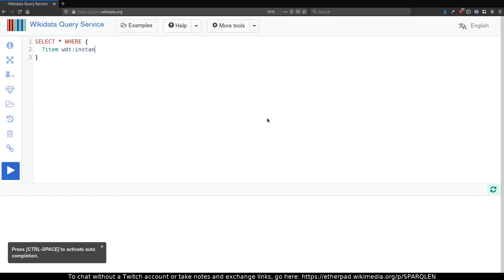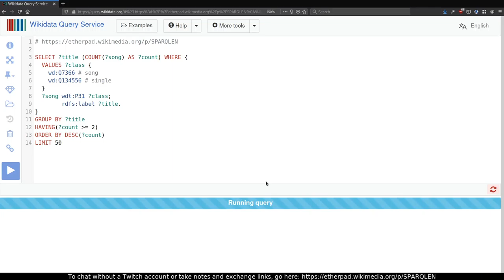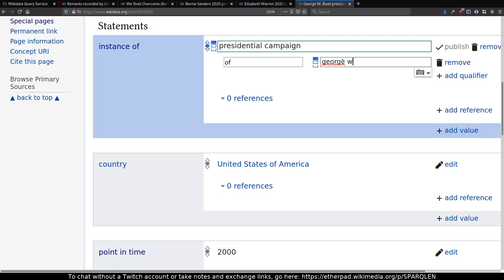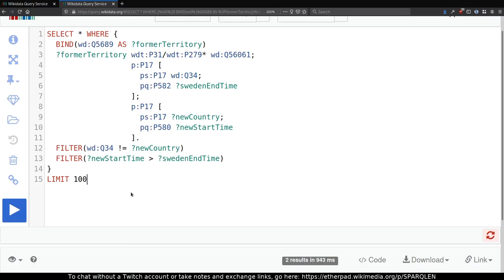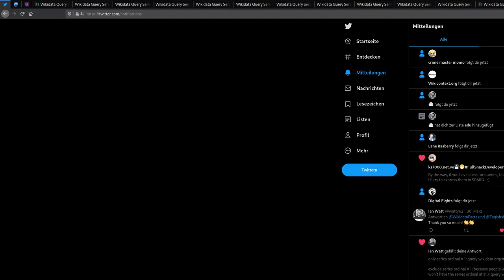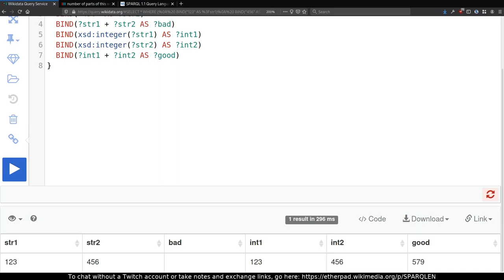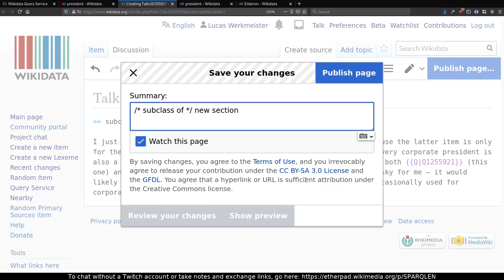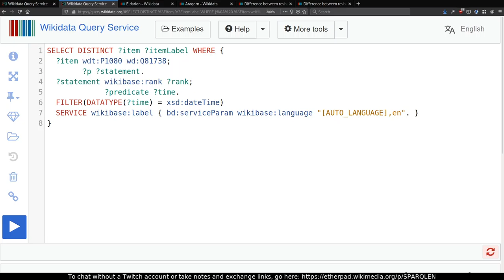Live Wikidata Querying – 2020-04-05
Recording of a livestream on 5 April 2020, where I worked on Wikidata queries together with community members, who were providing suggestions via Twitch chat and Etherpad